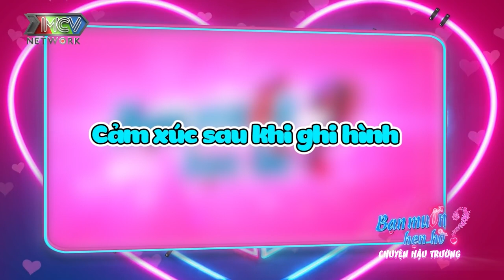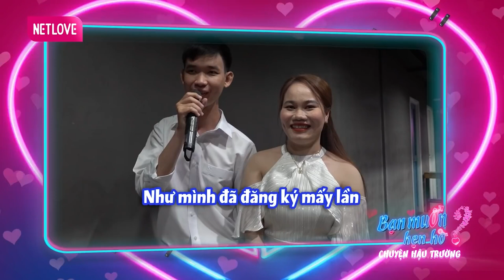Chàng trai gầy nhom HỪNG HỰC với hành động BẤT NGỜ khiến nàng ĐỎ MẶT vì bị chê ỐM YẾU